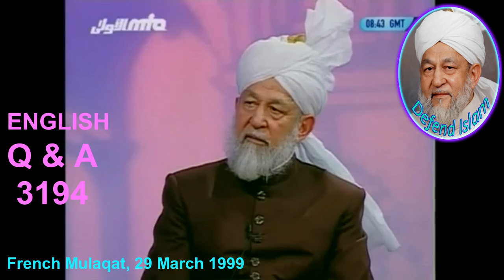Do you give names to Ahmadi children before they are born, after receiving revelation from... 3194